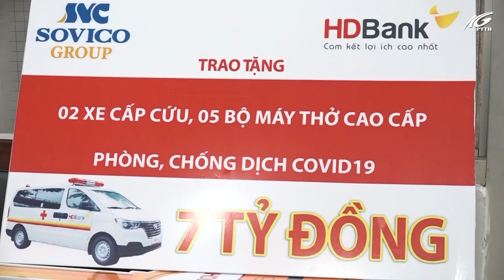Lễ tiếp nhận tài trợ phòng chống dịch Covid-19 | THKG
Sáng nay 03/9, Sở Y tế Kiên Giang tổ chức buổi lễ tiếp nhận thiết bị y tế hỗ trợ công tác phòng chống dịch Covid-19 của tập đoàn Sovico và Ngân hàng HD bank Chi nhánh Kiên Giang.